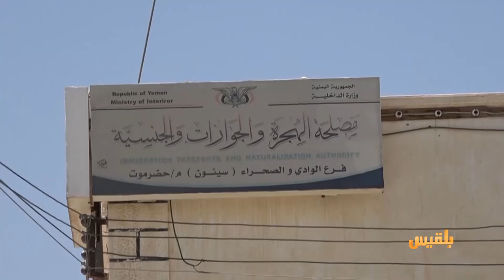الهجرة والجوازات بوادي وصحراء حضرموت تستأنف العمل بعد توقف لأشهر بسبب كورونا | تقرير: حداد مسيعد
استأنفت مصلحة الهجرة والجوازات بوادي وصحراء حضرموت العمل بعد توقف دام أشهر بسبب جائحة كورونا.
وخصصت المصلحة أرقام هواتف للحجز الأولي للحصول على جواز السفر، كحل للتخفيف من الازدحام الشديد...